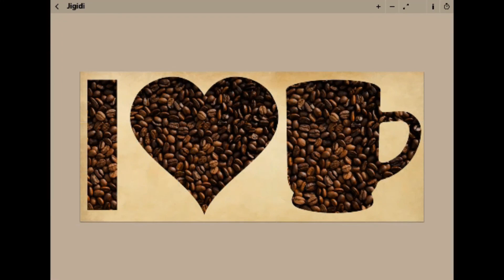I Heart Coffee Cup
Song - Ecstasy X
Artist - Jason Shaw
Album - Audionautix: Tech, Urban, Dance

Tools
Wondershare Filmora

Author - Kevin Phillips
It means that you can use and modify it for your personal and commercial projects. If you intend to use an image you find here for commercial use, please be aware that some photos do require a model or a property release. Pictures featuring products should be used with care.